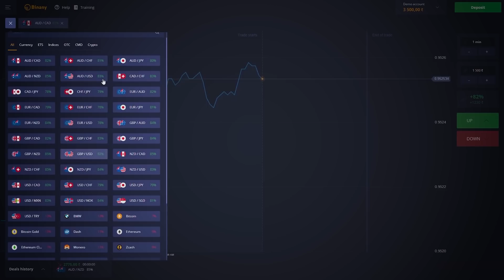Diwali Special Rocket Train - Will It Work ?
In this video we try two diwali rocket in opposite direction and the results are awesome it's works like rocket train

It goes and come back to us again